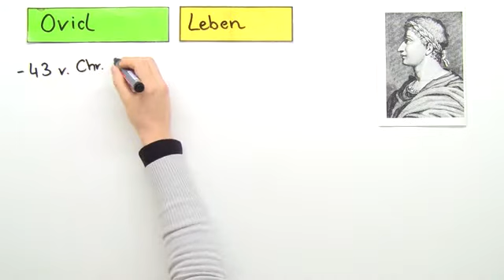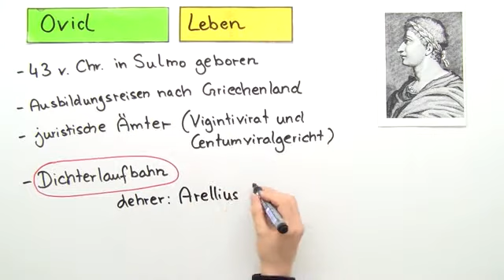Leben und Werk von Ovid | Latein | Autoren und Werke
In diesem Video beschäftigen wir uns mit Leben und Werk des römischen Dichters Publius Ovidius Naso (Ovid). Dabei erfährst du wichtige Eckdaten und Details. Auch auf seine Werke Ars Amatoria und Metamorphosen werden wir genauer eingehen, da diese für den Lateinunterricht sehr relevant sind.

Dieses Video gehört zu: Latein | Autoren und Werke | Dichtung